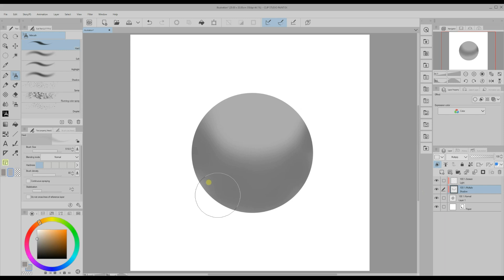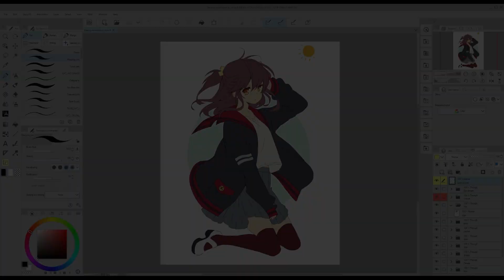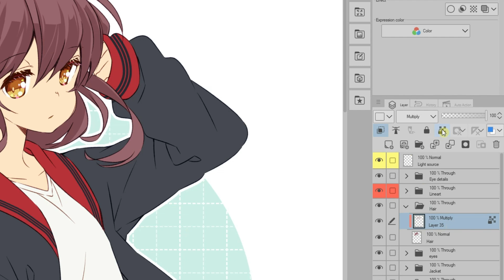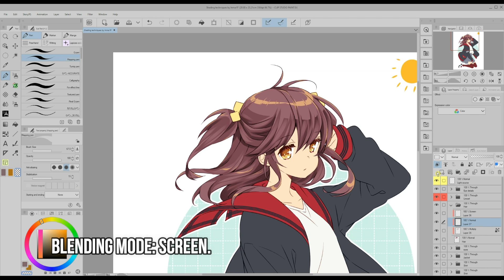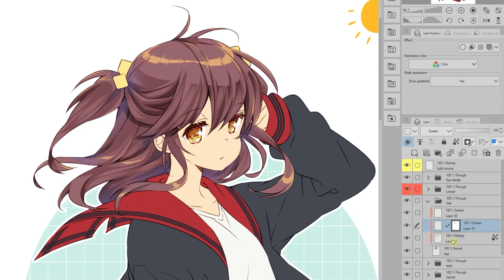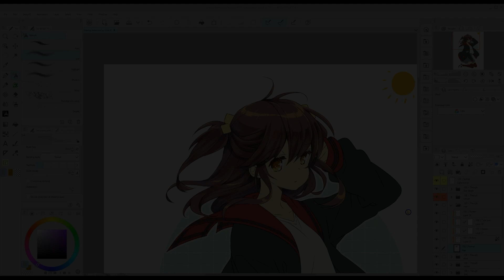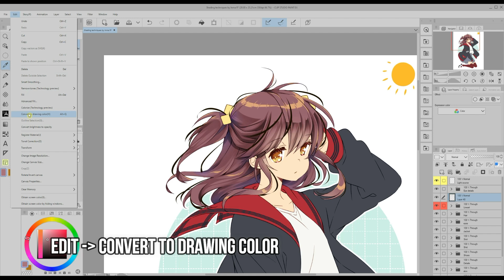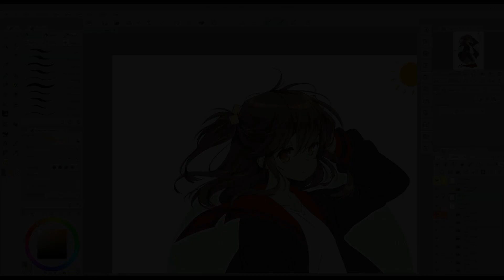The 8 steps to painting perfect hair! | Inma R.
Ri★ Hair Brush Set by 7V0iZ

In this new video by Inma R., we go over how to shade hair by recreating volume and lighting, enhancing the highlights and shadows, and adding details! Learn the techniques and tips of a professional illustrator in today's "Let's Create" episode!

00:00 Intro
00:21 Volume and light sources
01:20 Basic shading
01:49 Painting strands
02:43 Detailing with watercolor
04:00 Applying lights
05:06 Coloring
06:39 Adding contrast
07:30 Brightening edges
08:03 Adding loose hairs
09:26 Wrapping up